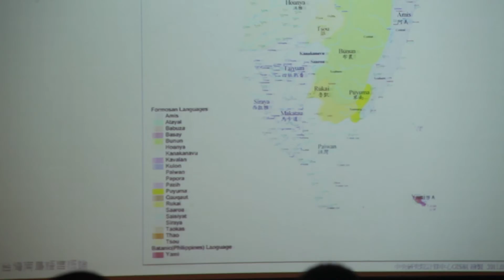104-08-24_臺灣南島語言概論_李壬癸院士_Camera 2